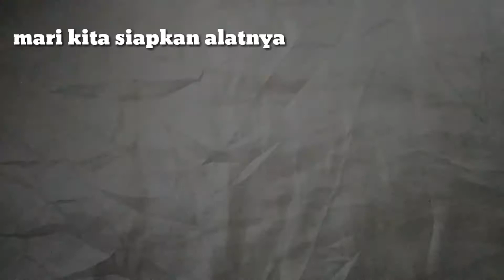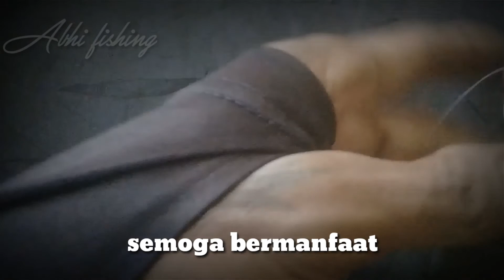cara mengikat leader ke pe tanpa ribet smooth and strong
Assalamuallaikum mas dhab

vidio kali ini saya hanya ingin membagikan sedikit ilmu cara mengikat leader ke pe
semoga bermanfaat ya mas dhab